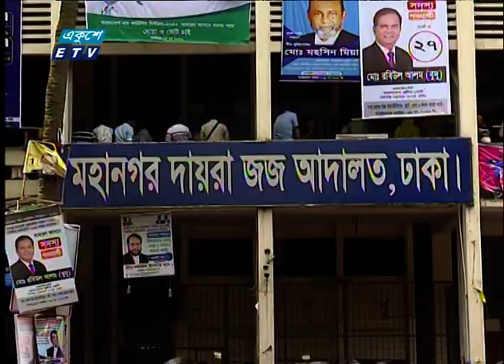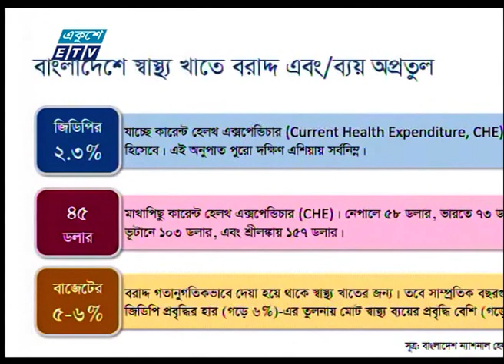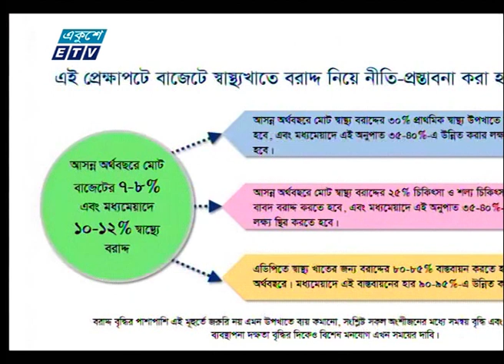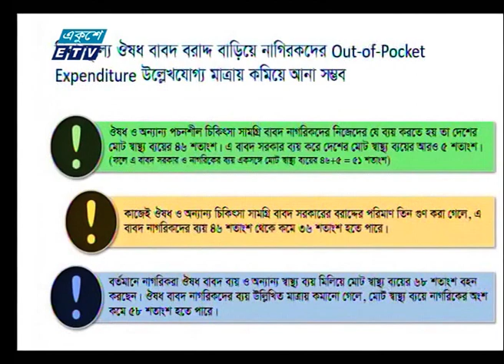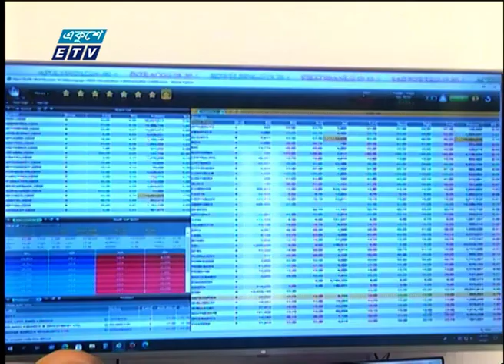09 PM News || রাত ০৯টার সংবাদ || 12 May 2022 | ETV News